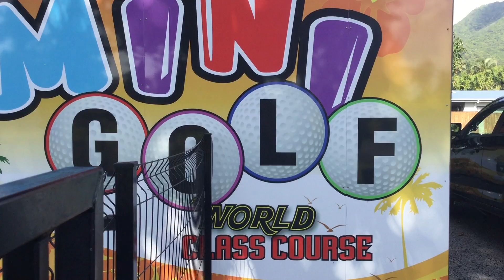Travel Vlog: Cook Islands Abandoned Hotel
The third and final vlog for my travels to the Cook Islands.